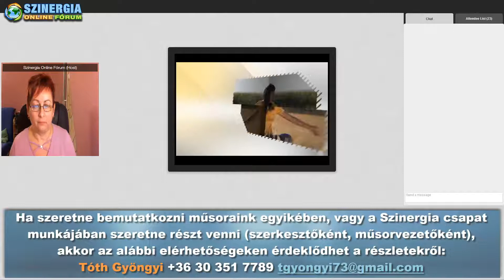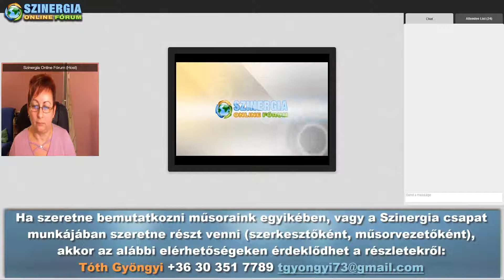Németh Szilvia - Szerel-mese 2014.02.13.